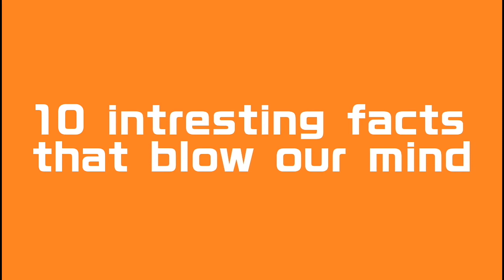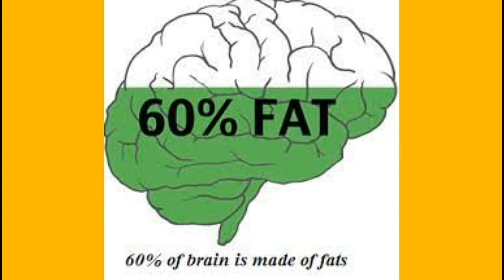Top 10 Interesting and Amazing facts that we don't know ! Unknown interesting facts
Top 10 Interesting facts that we don't know.
Unknown interesting facts.
Amazing facts.

We need support.

Bye.